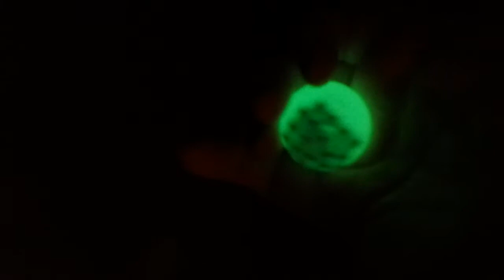Glow In The Dark Orgonite Ball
This ball has a flat bottom for stability on a table/desk. and I'm on ebay under user id $$angie$$ but the link isn't currently working. "Like" my Facebook for updates